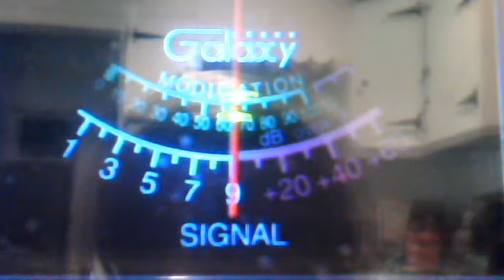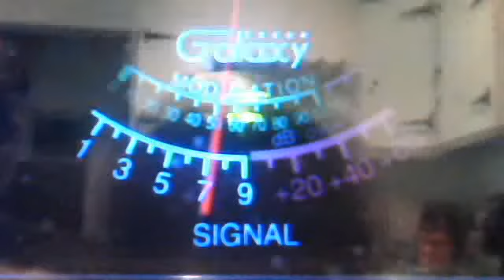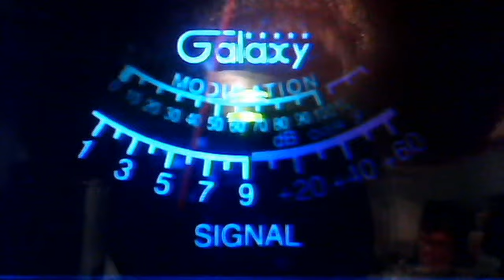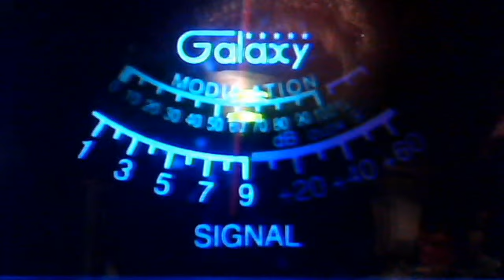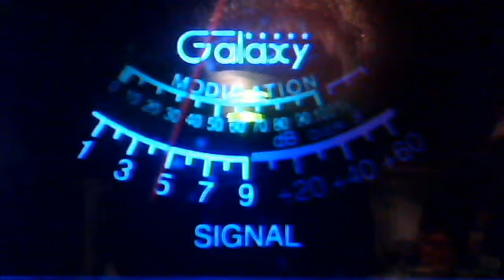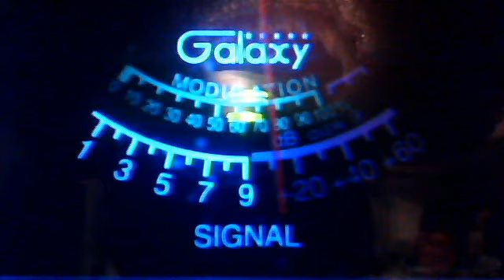I couldn't stay for the fun. So listen for yourself and have fun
Audioman288's webcam video June 10, 2011 07:12 AM